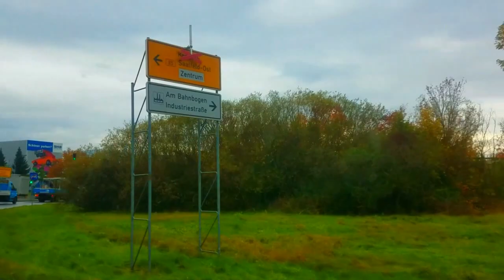Краски Тюрингской осени.